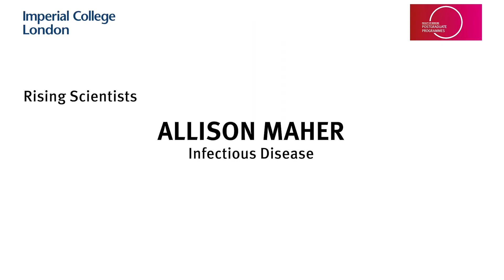Meet the PhD Student - Allison Maher (Department of Infectious Disease)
Hear from Allison Maher from the Department of Infectious Disease on her PhD experience at Imperial College London.